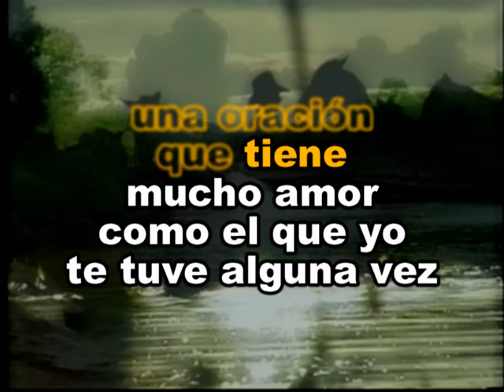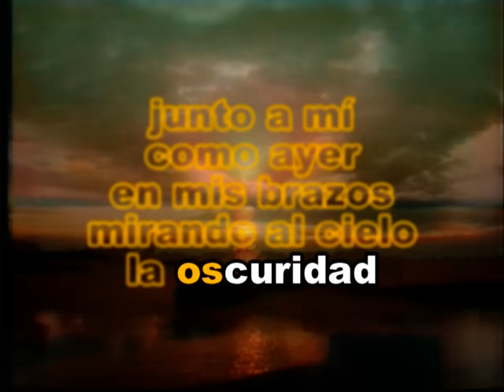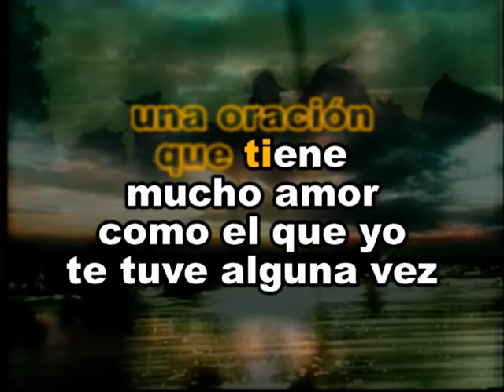RECUERDOS DE UNA NOCHE- LOS PASTELES VERDES KARAOKE